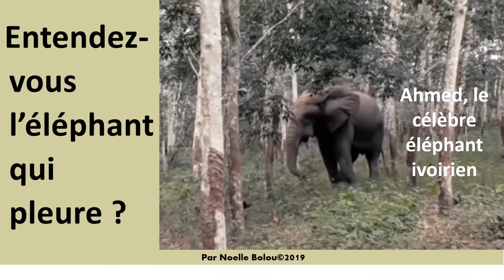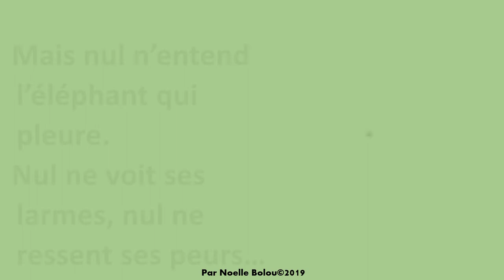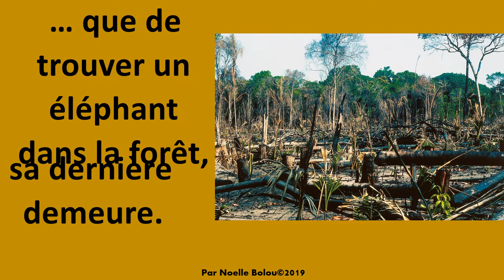L'éléphant pleure Par Noëlle Bolou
Un cri de cœur pour la sauvegarde de la faune et de la flore de Côte d'Ivoire et par extension, pour l'environnement dans le monde.